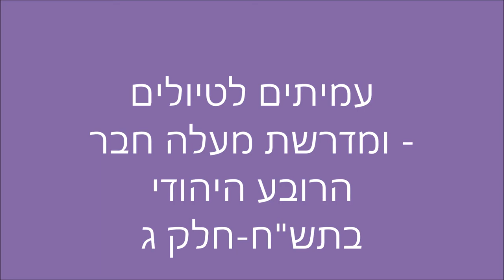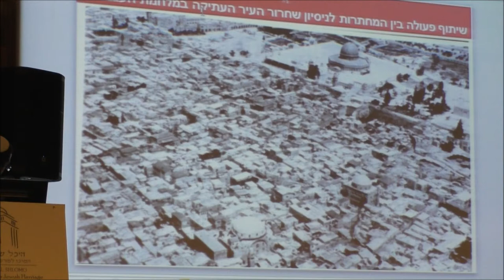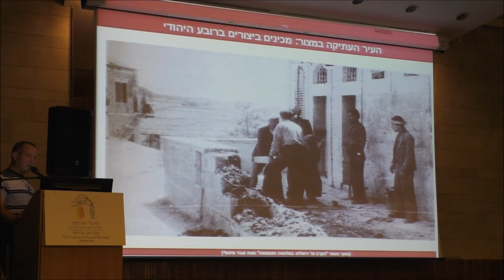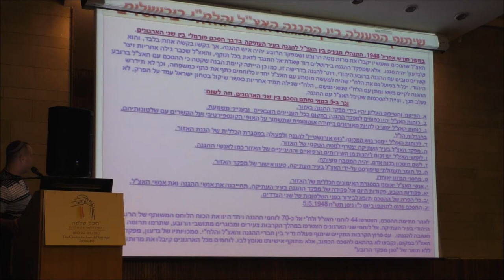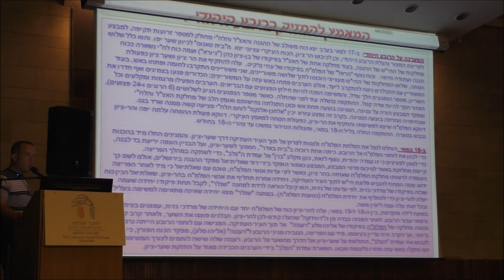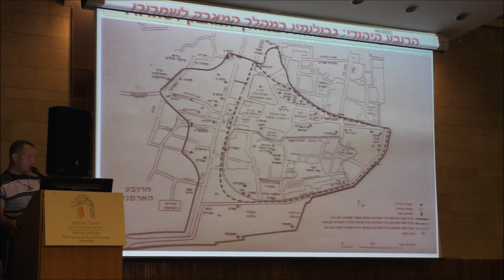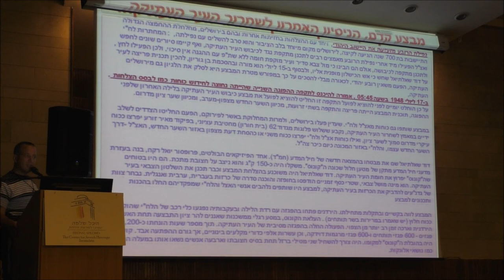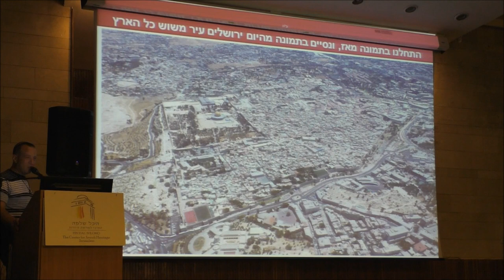1808 עמיתים לטיולים' ומדרשת מעלה חבר -כ"ה אייר תשע"ח- הרובע היהודי בתש"ח -חלק ג' .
1808 עמיתים לטיולים' ומדרשת מעלה חבר -כ"ה אייר תשע"ח-   הרובע היהודי בתש"ח -חלק ג' . הרצאה של מאיר רוטר  בנושא שיתוף הפעולה בין אצ"ל, לח"י וההגנה ,במטרה לפרוץ את המצור לרובע היהודי .  הפקה-לשם שמים